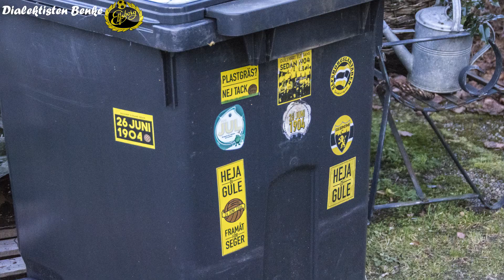Random Bilder Compilation #4